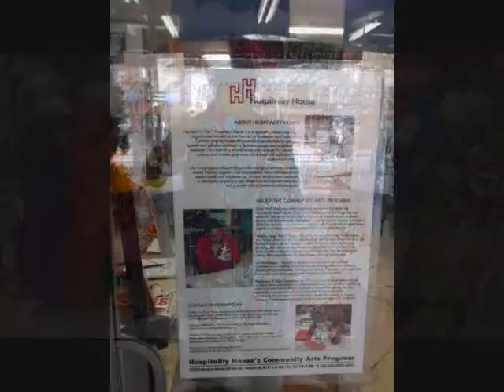the multicultural San Francisco - roundtheworld 1,554bis